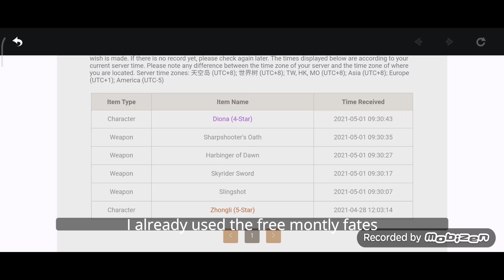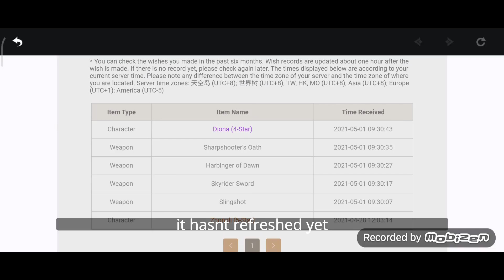A failed attempt to get C2 Yanfei - (Mission failed successfully) | Genshin Impact 1.5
SORRY FOR NO AUDIO, SOMETHING WENT WRONG WITH THE EDITING

I just wanted C2 Yanfei, I already have C1.
I already used the free monthly fates from the Paimon's bargins and got Diona.
On the first pull of the video (6th pull after getting Zhongli) it was a gold- a Mona, which is fine cause I can get a guaranteed 5 star again, but C1 Zhongli would've been better since I'm not gonna raise her alot.
I know that with her Q she makes characters make big pp damage, and her E sprays hydro which is good for vaporize with Yanfei.
And that a 2nd pillar with Zhongli wouldn't be that useful (I think C2 and C6 Zhongli is very nice, but I'm F2P and don't have money to even try and get that).
For the guaranteed 5 star, I'm not really interested with Eula, Kazuha, Ayak, Baal or Baizhu so maybe when Zhongli's rerun banner is about to end I may or may not try and get his C1.

Recorder: Mobizen, if you've haven't noticed by that watermark